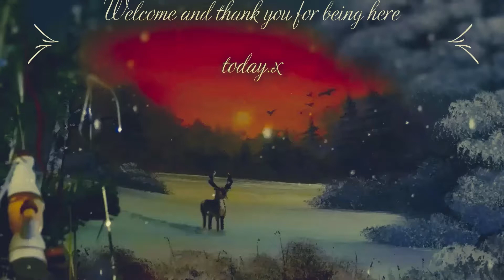Nibiru Now 🤯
All footage taken with Panasonic Lumix DCFZ82 4k Camera with filter setting expressive. Quality setting today = MP4 1920x1080,60p Image sensor output 60p 28Mbps AAC
song_INXS_Mystify performed by me for you today.

All edited on windows10 free editor with start and end music free from You_Tube Studio_Beta situated in the dashboard have a wonderful day today.

PLEASE Don't!! forget to tell everyone about me lol!:)